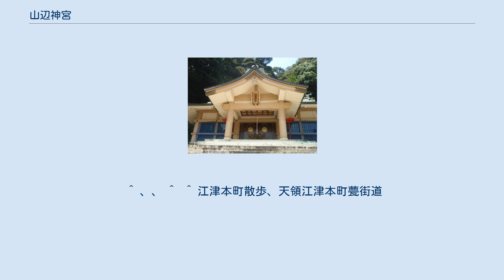山辺神宮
那賀郡_(島根県)
山辺神宮（やまのべじんぐう、山邊神宮）とは島根県江津市江津町（ごうつちょう）に鎮座する神社である。
山辺神社とも呼ばれる。
他の別名として江津祇園宮、御魂神社がある。
 布都御魂、素戔嗚尊、稲田姫命を主祭神とし、五男三女神を配祀する。
 『延喜式神名帳』石見国那賀郡に記載されている「山辺神社」に比定される。
社伝によれば白雉3年（652年）に石上神宮の分霊を勧請したとされる。
 祇園信仰はのちに習合したものとされ、東向寺（現存）の僧侶が別当を務めた。
 明治6年（1873年）に村社に列格した。
昭和47年（1972年）7月の豪雨により社殿が崩壊し、同50年に再建された。
同51年7月に神社本庁指定の別表神社となったが、平成10年（1998年）に神社本庁との包括関係を解消している。
 例祭の祇園大祭は7月の第3日曜日（かつては14日）に行われ、特殊神事としてホーランエー（ホーランエンヤ、ホーラエッチャ）と呼ばれる水上渡御が4年に1度行われる。
 宝物として堀江友声の筆となるとされる『古事記絵詞』がある。
 ^ 島根県神社庁『島根縣神社廰五十年誌』165頁 ^ かつては毎年行われていたが、漕ぎ手の不足により平成6年（1994年）より5年に1度となり、平成20年（2008年）より4年に1度となっている。
 ^ 、、 ^  ^ 江津本町散歩、天領江津本町甍街道